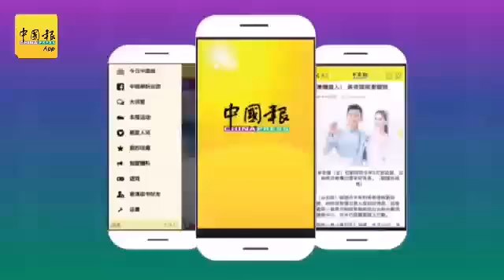入宫50分钟 哈迪挥手离开行宫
（怡保15 日讯）伊斯兰党主席拿督斯里哈迪阿旺，于今早约10时50分抵达怡保近打行宫，觐见霹雳州苏丹纳兹林沙殿下，并于早上11时37分离开行宫。
（视频拍摄：叶维豪）
即时新闻每天为您送上
✌中国报App